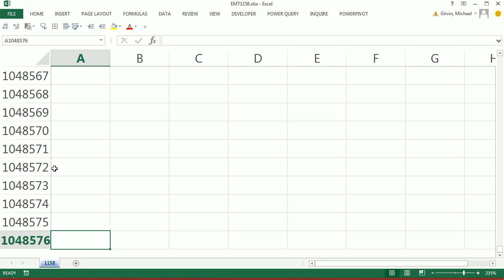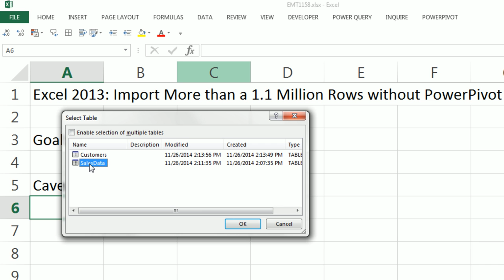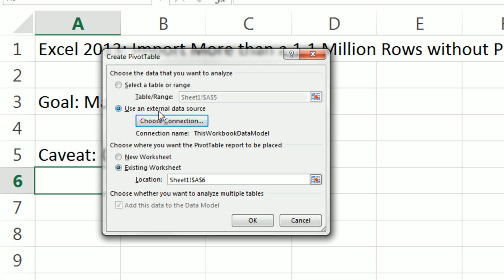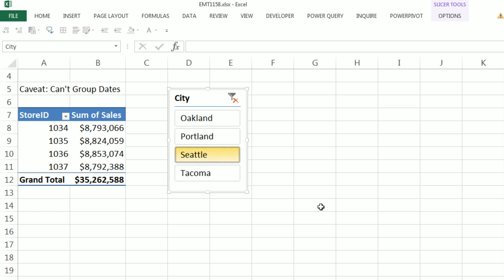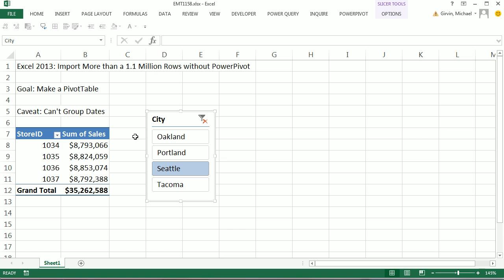Excel Magic Trick 1158: Get Millions of Rows of Data into PivotTable without PowerPivot, Excel 2013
See how to Get Millions of Rows of Data into Excel 2013 for a PivotTable without PowerPivot:
1. (00:10 minute mark) Problem Setup for Excel 2013 when you don’t need Group by Date
2. (01:06 minute mark) Data Ribbon, Get External Data, then in Import Data dialog box: select “Only Create Connection” and check “Add this data to the Data Model”
3. (01:59 minute mark) Create PivotTable and in the Create PivotTable dialog box select “Use an external data source” and then in the Tables tab select “Tables in Workbook Data Model”.
4. (02:43 minute mark) No GROUPING BY DATE with data Model
5. (02:52 minute mark) PivotTable with Slicers

Get Big Data Into Excel (Data Model). Millions of Rows into Data Model For PivotTable.